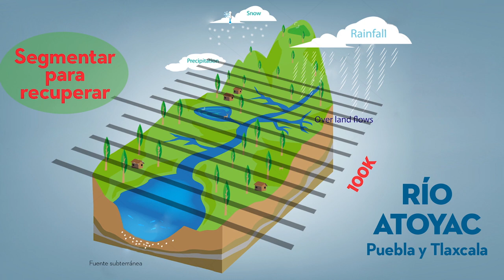RÍO ATOYAC · Plan para RECUPERAR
La DESINFORMACIÓN es una de las mayores causas de la Contaminación.
Aquí les presento una idea que aprendí, ¿podrá ser la RUTA para recuperar el Río Atoyac?

NOS APOYAN:
· DroneCamPuebla:

Ins: @JATakanoy
Tw: @JATakano